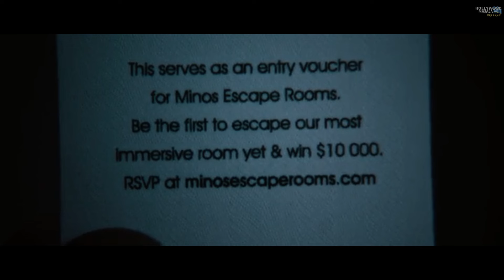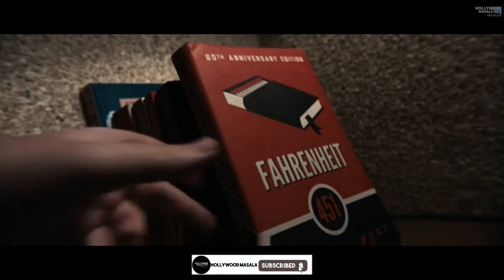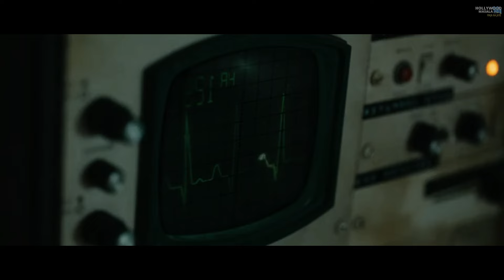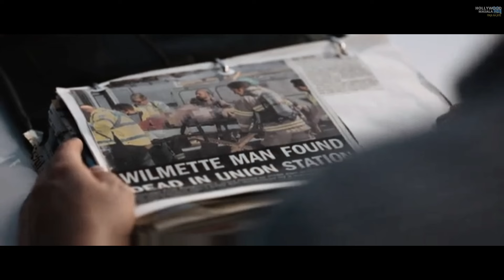"Death Game" जिसमे जिन्दा रहना ही आपका इनाम है || movies explanation in हिंदी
* About movie -Escape Room (2019) Six people from different walks of life participate in an escape room competition to win ten thousand dollars. Things change when they find themselves in horrifying circumstances.

* Credit  -
             Director: Adam Robitel
             Sequel: Escape Room: Tournament of Champions
             Distributed by: Sony Pictures Releasing
             Cinematography: Marc Spicer

                                invite_code=hjNnpOAMRskqDl4enQNk

thankyou - elevenlabs.io
1)This video has no negative impact on the original works (It would actually be positive for them)
2)This video is also for teaching purposes.
3)It is not transformative in nature.
4)I only used bits and pieces of videos to get the point across where necessary.
HOLLYWOOD MASALA does not own the rights to these video clips.

                                                             ||THANKS ||